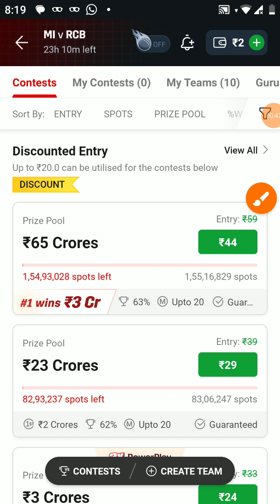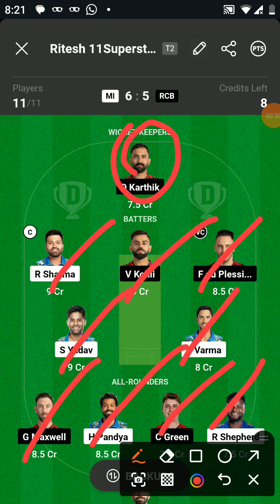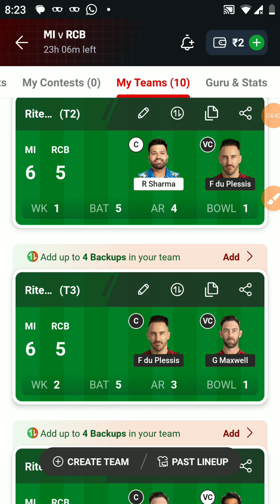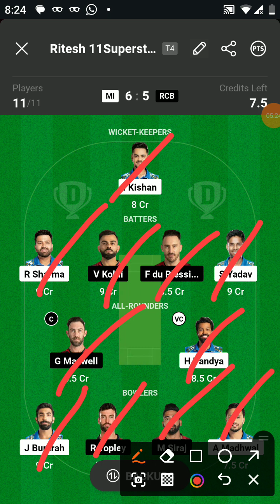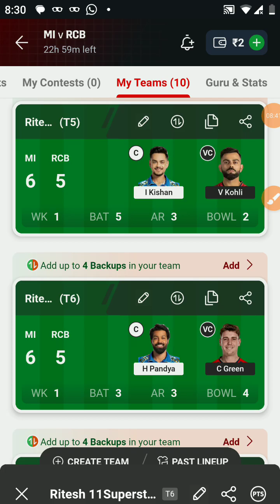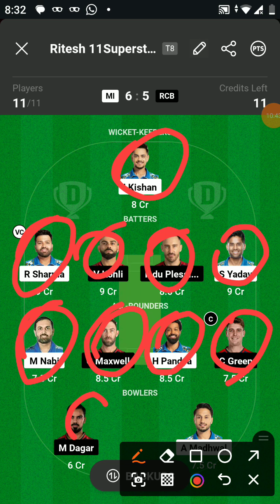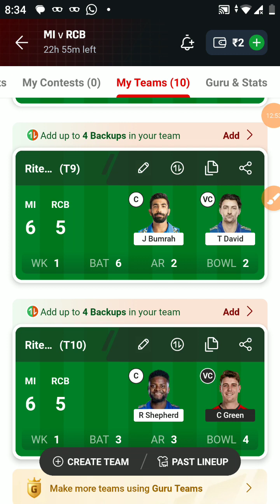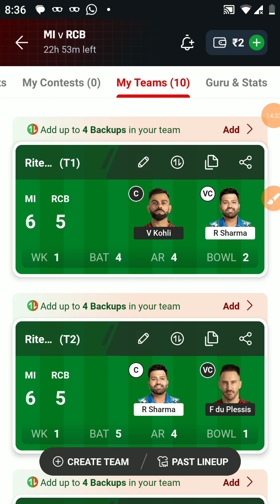MI vs RCB Dream11 Prediction|MI vs RCB Dream11 Team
MI vs RCB Dream11 Prediction|MI vs RCB Dream11|MI vs RCB Dream11 Team| is a match of mi vs rcb dream11 ipl and includes match preview for mi vs rcb dream11 from ipl 2024
MI vs RCB Dream11 Prediction, Mumbai Indians vs Royal Challengers Bangalore Dream11 Prediction
MI vs RCB Dream11 Prediction | MI vs RCB Dream11 Team | Mumbai vs Banglore 25th IPL Match 2024

mi vs rcb dream11 team prediction
mi vs rcb dream11
mi vs rcb dream11 prediction today match
mi vs rcb ipl
mi vs rcb dream11 prediction 2024
mi vs rcb dream11 team
mi vs rcb dream11 today
mi vs rcb dream11 team today
mi vs rcb prediction today match
mi vs rcb ipl 2024
cric11forecast
dream11
dream11 prediction
rcb vs mi dream11
rcb vs mi dream11 prediction
rcb vs mi dream11 team
rcb vs mi dream11 today
rcb vs mi ipl
mumbai vs bangalore dream11 prediction
mumbai vs bangalore dream11
bangalore vs mumbai dream11 prediction
bangalore vs mumbai dream11
dream11 today
cric11forecast
dream11
dream11 prediction
dream11 team
dream11 today
rcb vs mi
dream11 mi vs rcb
MI vs RCB DREAM 11 PREDICTION 2024
MI vs RCB dream11 prediction
Mumbai Indians vs royal challengers Bangalore dream 11 prediction,
Mumbai vs Bangalore
Banglore vs Mumbai
Wankhede  stadium, Mumbai prediction,
Pitch report,
Mumbai dream 11 prediction,
Bangalore vs Mumbai dream 11 team,
Mumbai vs Bangalore dream 11 team,
dream11 team of today match
Bangalore vs Mumbai dream11 prediction 2024
Mi vs Rcb dream11 prediction today
dream 11 team of today match
Mi vs Rcb playing 11
Mi vs Rcb dream 11 team
dream11 prediction today
Rcb vs mi prediction
Mi vs Rcb gl team
Mumbai vs Bangalore
today cricket predictio
Mumbai Indians vs royal challengers Bangalore dream11
Mi vs Rcb dream11 today match
Mi vs rcb grand league team
Mi vs rcb match prediction
rcb vs mi match prediction
Mi vs rcb dream11 grand league
Mi vs rcb pitch report
today match dream11 team
Rcb vs mi grand league
Mumbai Indians vs royal challengers Bangalore dream11 prediction
Rcb vs mi dream11 team ipl 2024
Mi vs rcb dream11 team ipl 2024
Bangalore vs Mumbai
dream11 me team kaise bnaye
Mi vs Rcb live streaming
Mi vs Rcb vision11
Mi vs Rcb ipl dream11
Mumbai vs Bangalore dream11 today match
Mi vs rcb gl prediction
Mumbai vs Bangalore dream11 ipl match
Bangalore vs Mumbai gl team dream11 ipl
dream11 gl team prediction
Mi vs Rcb today dream11
 Mi vs Rcb
Mi vs Rcb dream11 prediction team
Mi vs Rcb dream11 today prediction